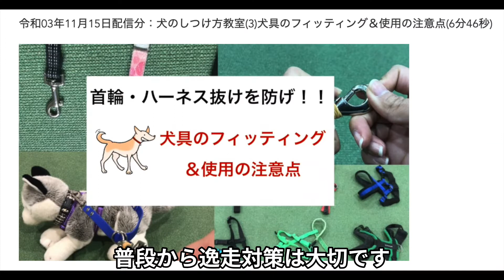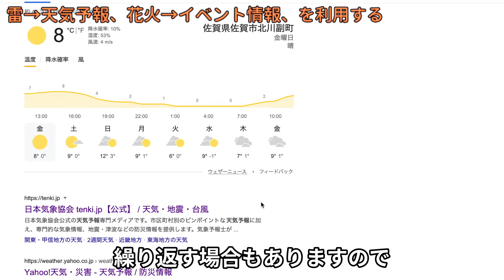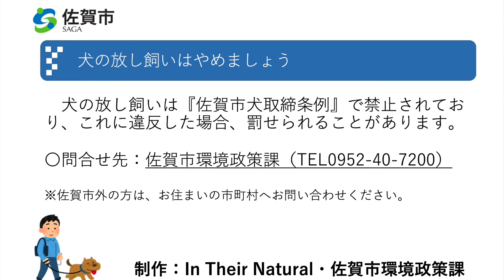犬のしつけ方教室⑤ポイントを抑えて上手に音対策しよう！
佐賀市ホームページ【ペットの飼い主の皆さんへ】